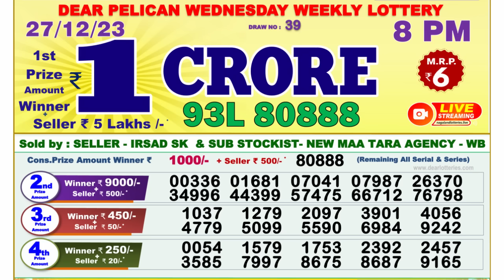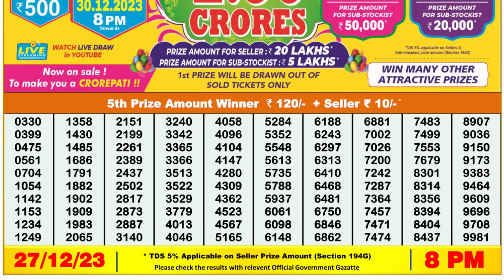🔴 Lottery Sambad Live 08:00pm 27/12/23 Evening Nagaland State Dear Lottery Result Pdf Download